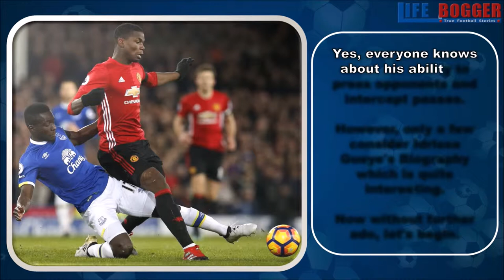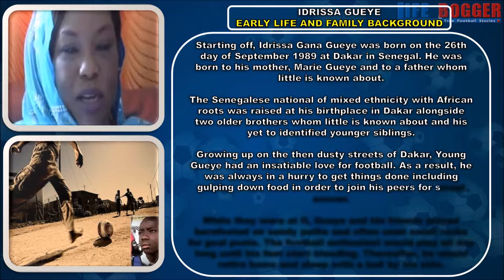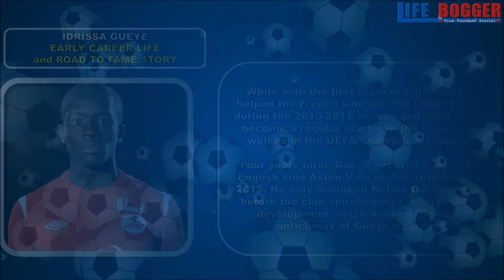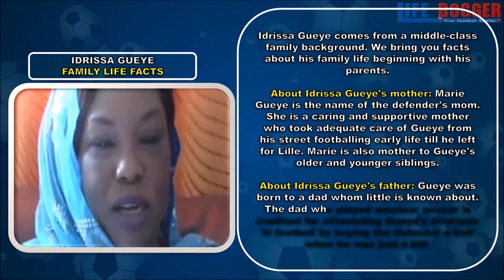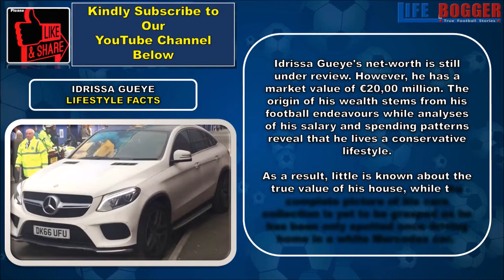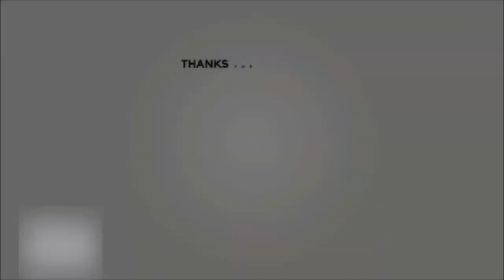Idrissa Gueye Childhood Story Plus Untold Biography Facts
Our Idrissa Gueye Childhood Story plus Untold Biography Facts bring to you a full account of notable events from his childhood time to date.
The analysis involves his early life, family origin & background, personal life, family facts, lifestyle and other little - known facts about him.